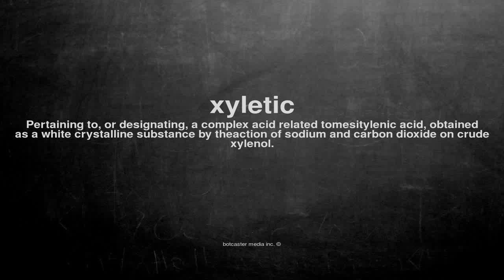What does xyletic mean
What does xyletic mean in English?